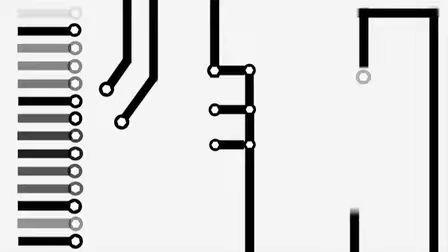Chemical Imbalance Movie Trailer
This is my 2nd project of my film production course, a film trailer of exactly 1 min. enjoy!